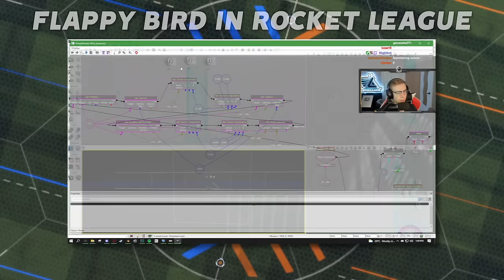ROCKET LEAGUE, BUT EVERYONE GETS PLUNGER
Camera Settings:
FOV: 110
Distance: 270
Height: 110
Angle: -4
Stiffness: 1